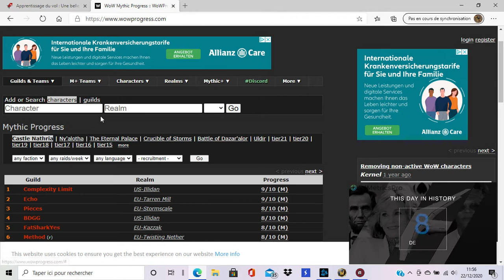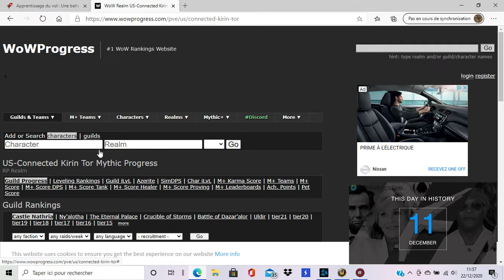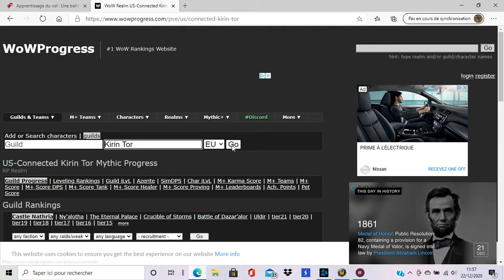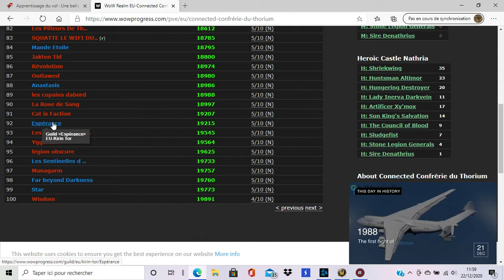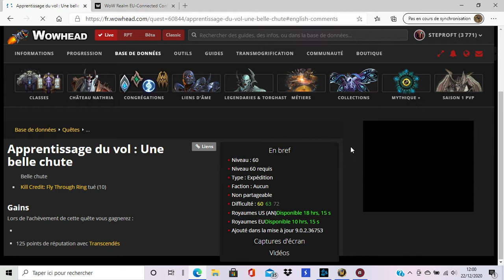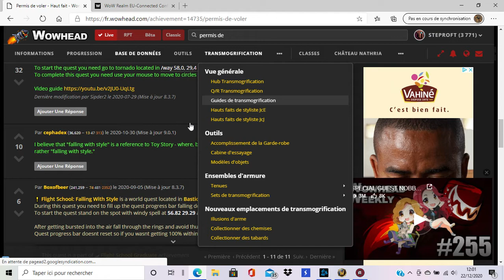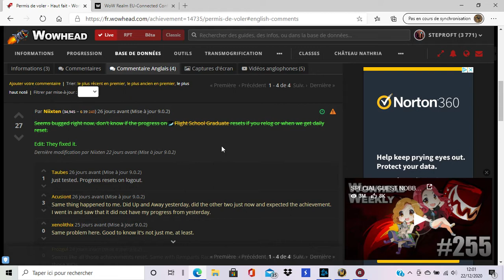world of warcraft (laptop step25)Shadowlands Permis de voler Flight School Graduate kirin tor US/EU